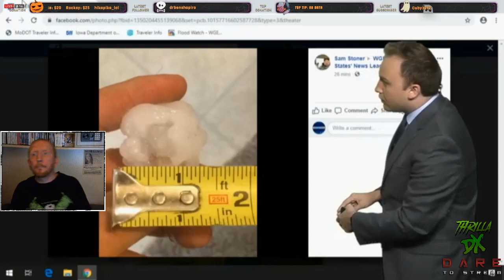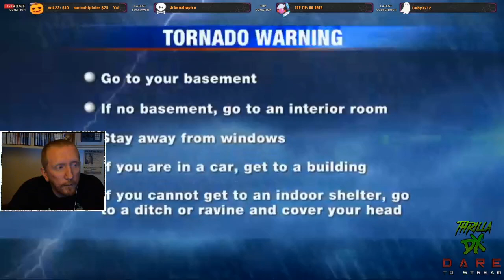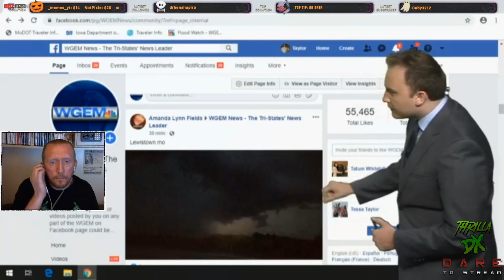Surviving a Tornado Warning - Live on Twitch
A tornado warning hits my town in the middle of the stream -- Watch live